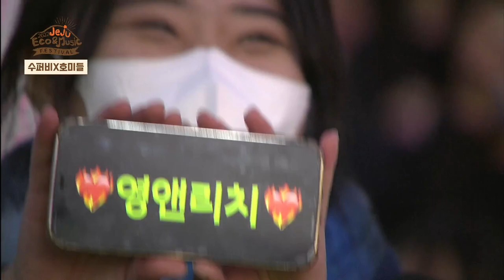수퍼비(SUPERBEE) - 셀메오+Beverly 1lls, 고독+문제아, 냉탕에 상어, 수퍼비와+Heu!, 사임쌓임｜제주에코뮤직페스티벌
아름다운 새별오름에서 펼쳐지는 수퍼비(SUPERBEE)의 무대

00:00 셀메오+Beverly 1lls
03:43 고독+문제아
08:38 냉탕에 상어
11:17 수퍼비와+Heu!
15:58 사임쌓임

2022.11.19 제주에코뮤직페스티벌